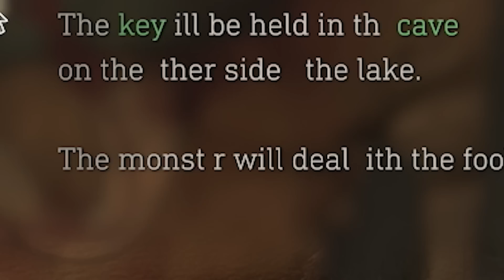THERE'S SOMETHING IN THE LAKE?! | Resident Evil 4 | Ep.3